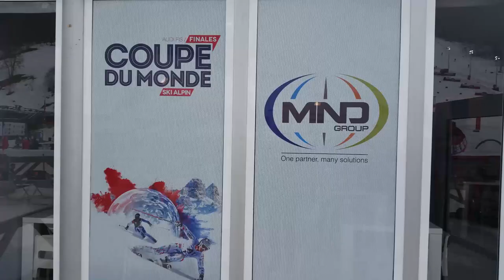MERIBEL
Finale della coppa del mondo di sci alpino 2015 a Meribel